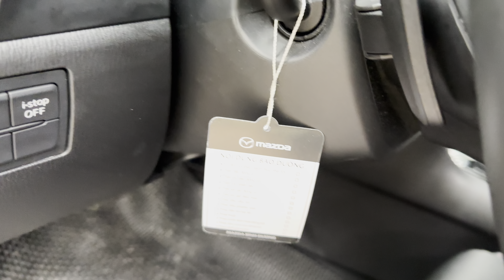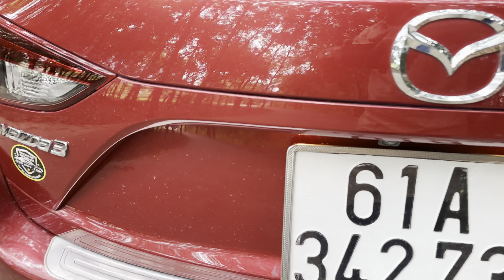(Đã bán về dắknông)Mazda 3 hachback 07/216 máy và keo chỉ rin sơn rin nhiều 1 chủ385tr0917215512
Giá 385tr mazda 3 hachback 216 xe rin chuẩn ko lỗi 1 chủ ai mua lh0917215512